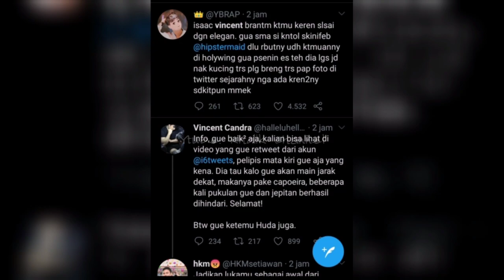PERSELISIHAN! antara Vincent vs Isaac di Bandung !?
Kronologi:
Pertarungan besar thn ini tlah trjdi antara Vincent vs Isaac di Bandung & d menangkn oleh Isaac
Tp q salut sm kduanya krn gentle gk omdo
Klo menurut pngmatanku dlm duel ini si Isaac menang krn stamina & speed & jarak jauh jg mainnya,klo vincent jarak dkt jd kurang maksimal.

❗VIDIO INI Bermaksud untuk menghibur anda dan tidak bermaksud apa-apa,Cara saya menyajikan ataupun lainnya tolong dimaklumi,MOHON Maaf bila ada kesalahan didalam Vidio ini.Terima Kasih🙏

🔰Kholik Channel merupakan Channel yang menyajikan sebuah konten Vidio berupa informasi dan hiburan yaitu info pengetahuan,info kesehatan dan beberapa kejadian ataupun fakta serta peristiwa yang tren/viral,unik,lucu dan aneh Yang sedang terjadi didunia`🌍

🔰FOLLOW Akun SOSMED Saya↓↓↓
🔹TERUS DUKUNG CHANNEL INI`Dengan Cara :
→COMEN
↑Karena Dengan dukungan kalian merupakan hal yang sangat berarti untuk mensupport CHANNEL INI❗

a. vincent maler
b. vincent mamone
c. vincent lane jr
e. vincent duke
f. vincent vernuccio
f. vincent painting
vincent f. hendricks
vincent f. vaccarella p.a
vincent f. martusciello
g. vincenti & sons s.a.l
g. vincenti & sons sal lebanon
h. vincent
h. vincent poor google scholar
h. vincent poor princeton university
h. vincent poor an introduction to signal detection and estimation